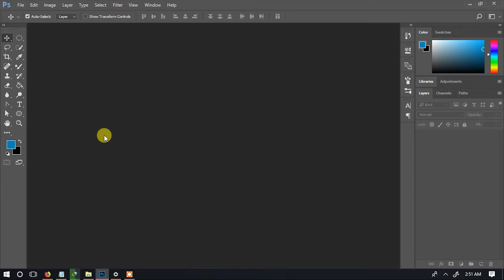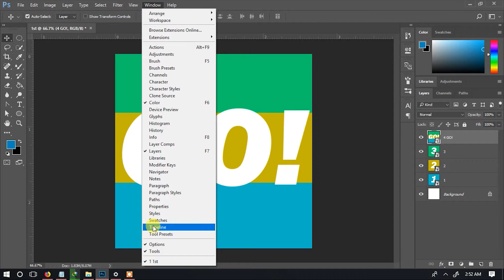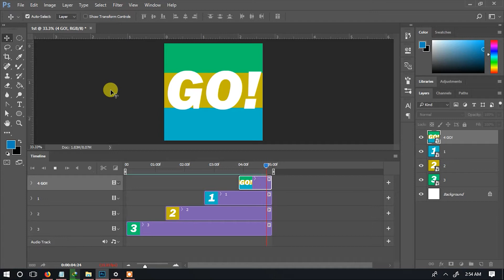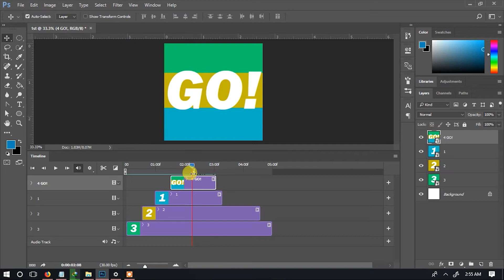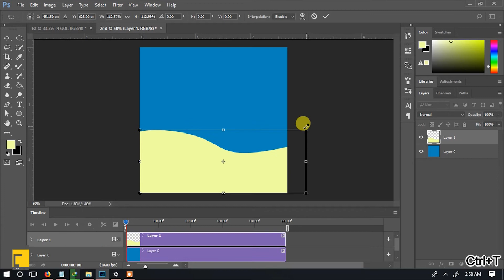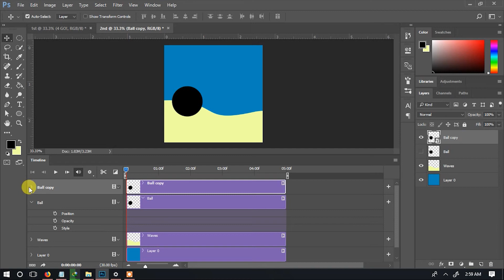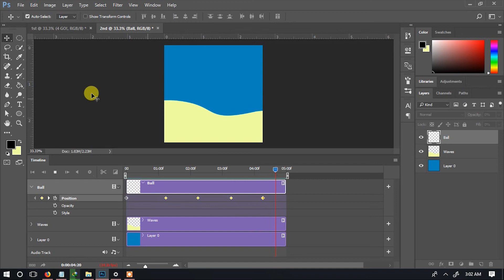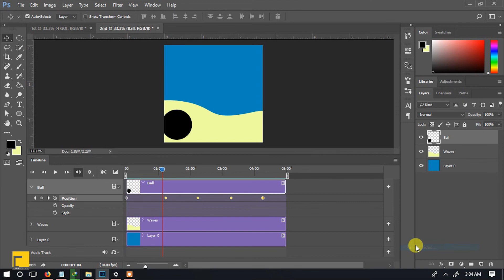Create and Export GIFs & Videos || Photoshop Tutorial (Swahili)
Jifunze namna ya kutengeneza GIFs kwenye Adobe Photoshop kwa kutumia Timeline pamoja na ku Export GIFs na Videos eg: MP4.